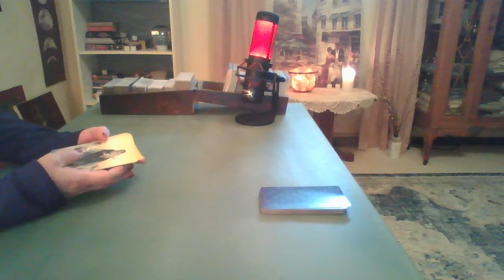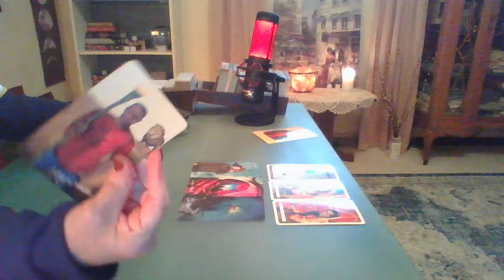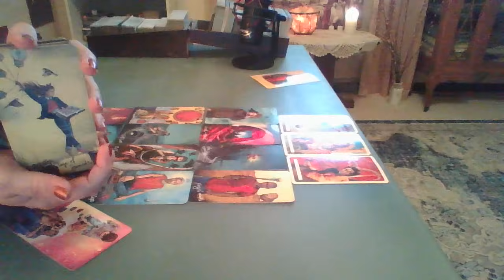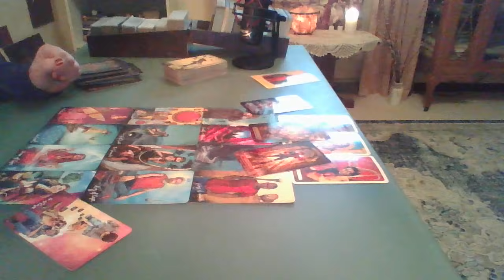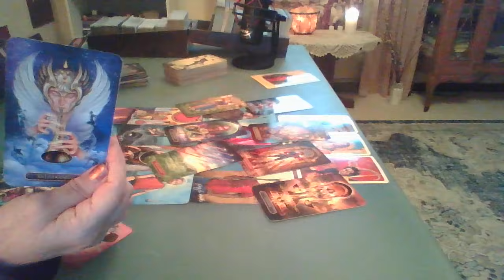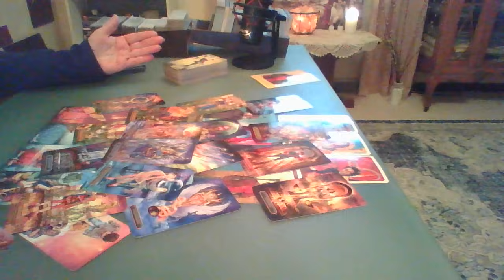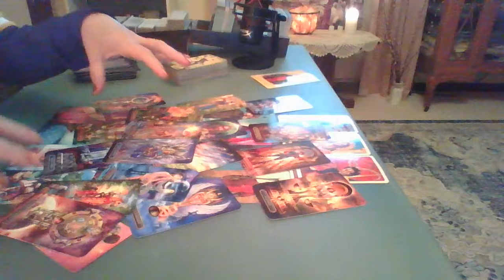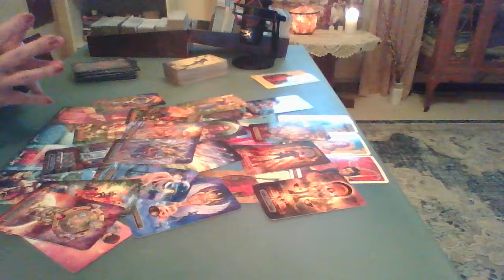Pisces ~ I've Been Thinking About You Too 🌹 Coincidence? ~ Psychic Tarot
Pisces, Who Puts that Smile on Your Face When You're Reminiscing? Who's Been on the Edge of Calling You? Who's Gonna Be So Glad When They Finally Decide To? Both of You!

Welcome, together we speak and listen to our beautiful guides who supply the most loving messages for our soul growth.

Thank you for your beautiful support of my work, I hope you enjoy and open yourself up to receiving your healing messages.

Master Intuitive Tarot Readings by Sandy